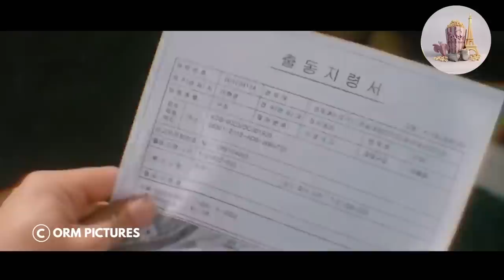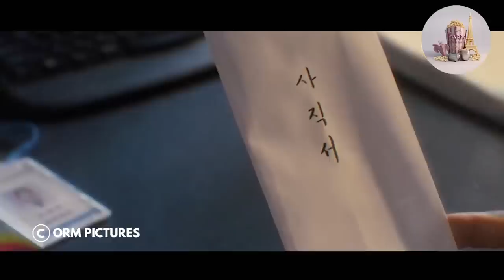En se faisant passer pour sa petite amie, une femme est tombée amoureuse du pompier séduisant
Mi-Soo est une médecin au caractère ardent. Malheureusement, son tempérament fougueux prend le dessus un jour au travail. Mi-Soo n'arrive pas à diagnostiquer correctement une femme malade. Son mari porte plainte contre l'hôpital et on conseille à Mi-Soo de trouver un témoin de caractère. Kang-Il est un pompier dévoué qui ne cligne pas des yeux quand il s'agit de sauver la vie de quelqu'un d'autre. Son chef ordonne à Kang-Il de suivre le mari et de s'assurer qu'il ne fasse rien de précipité. Le mari finit par confronter Kang-Il et l'agresse. Plus tard, Mi-Soo apprend l'incident entre le pompier Kang-Il et le mari. Elle élabore un plan pour se rapprocher du pompier, espérant le recruter pour sa défense légale. Elle ne sait pas encore qu'elle n'a pas affaire à un homme ordinaire et qu'elle pourrait bien avoir trouvé son véritable amour.

Film : Love 911
Année de sortie : 2012

Merci de l'avoir regardé.